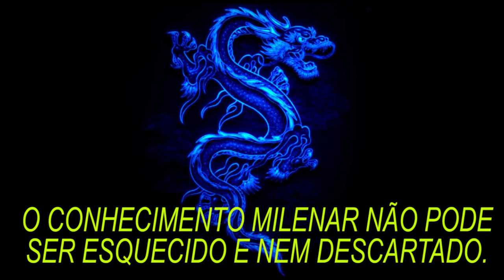CHOCOLATE VEGANO SEM GORDURA TRANS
Essa é mais uma receita saudável do instrutor prevencionista Leandro Silva
Chocolate em barra igual ao de mercado,sem gordura trans,totalmente natural com muitos benefícios para sua saúde.
ingredientes:
Em meia xícara de óleo de coco  derretido colocar 30% a 40% de cacau 100% em pó
estevia a gosto
colocar amedoas,castas picadas(contra indicado usar amendoim)

Lista de vídeos de ALIMENTAÇÃO SAUDÁVEL, aprenda a fazer as suas refeições diárias :

Link do App Shopee ,faça suas compras por aqui,com a garantia
de segurança e praticidade do Canal A jornada do Dragão Azul

Link do ebook DESAFIO 19 DIAS para o seu emagrecimento com menos restrições,do que eu indico em meus vídeos :
Faça suas compras por aqui,com a garantia de segurança e praticidade do Canal A jornada do Dragão Azul

Link para o curso online REyoga RITUAIS DE PODER para você que quer se aprofundar nesse conhecimento, que reverte-rá em saúde, energia e disposição no seu dia a dia, compra segura e garantida neste canal

Para o canal continuar expondo dicas de saúde aos seus inscritos e amigos que curtem meus trabalhos.